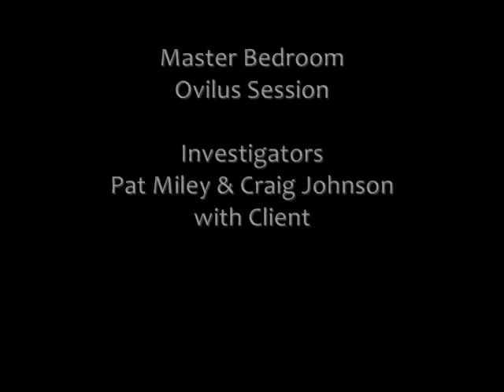Spaatz Family Massacre House, Bloody Spring Rd., Ovilus Session, Master Bedroom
Joint Investigation: Bob Barrasso, Reading Paranormal, Miley Paranormal, J.A.M. Paranormal & Scott St. John